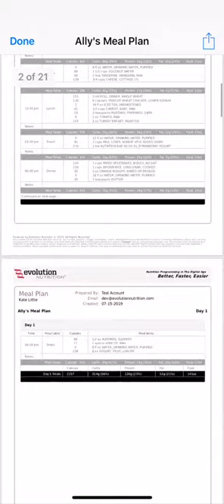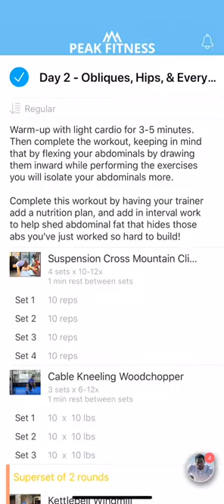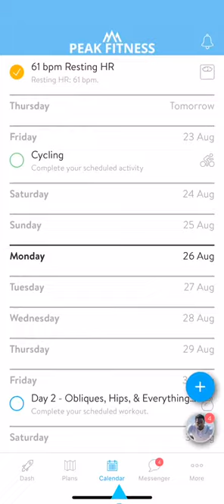1-to-1 Coaching.: We help Busy People Burn Fat & Revitalize for Life w/ Science & Habits.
Vitality ON is about using tiny healthy habits to get big positive results. It's the brainchild of a busy entrepreneur who became a father at 50 and now had no time for complicated gym workouts, hours of cardio nor eating 5X per day.

Our passion is family. Our mission is helping BUSY men learn to lose weight and get fit for family with simple, sustainable habits that deliver energy to win your day your way. Our #1 program is One-to -One Weight Loss Success Coaching. We are taking reservations for January 2021. Thanks/Gracias :-)